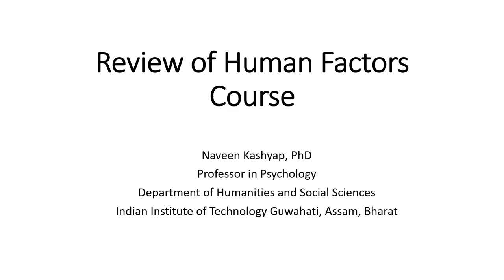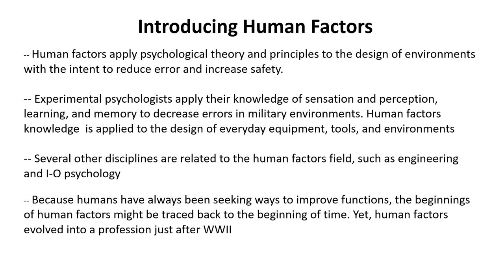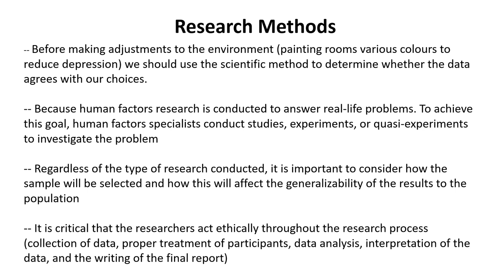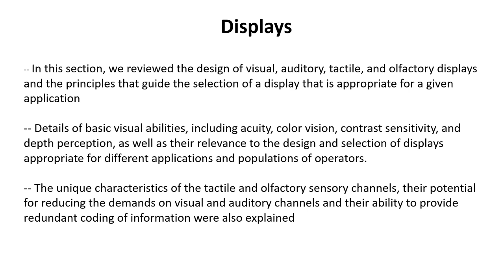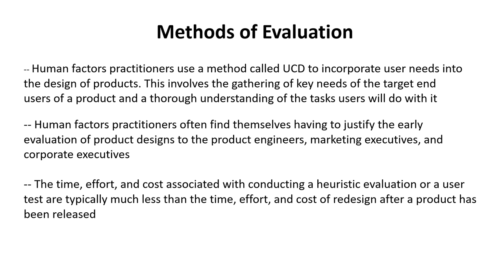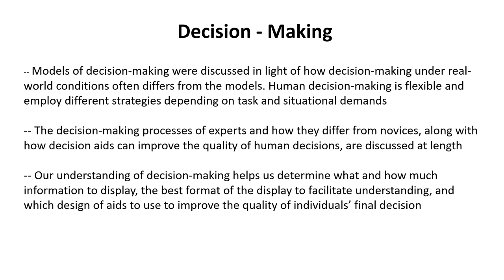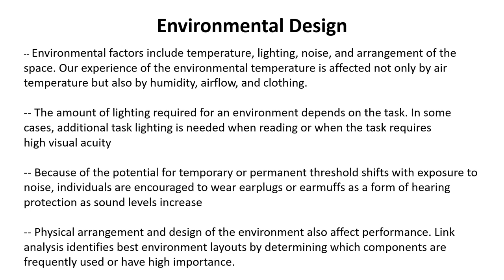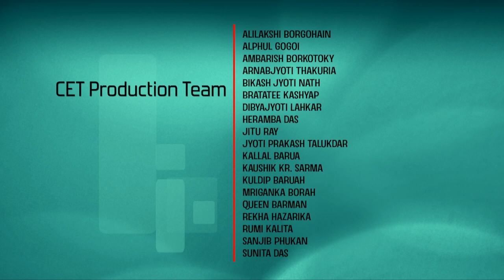Lec 21: Course Review